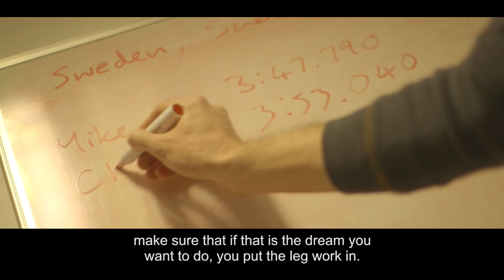Explore careers: video game level design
“There’s a whole lot of stuff that goes into making a racing game.” See how Rebecca, a level designer at video game company Codemasters, has achieved a career in the games industry combining her love of drawing with maths and science.

Anything is possible. Explore more career options at the National Careers Service.